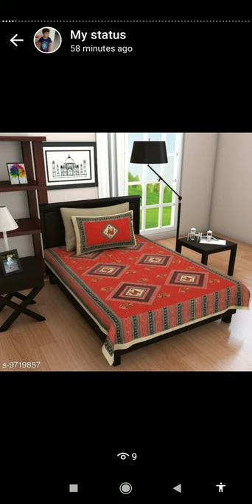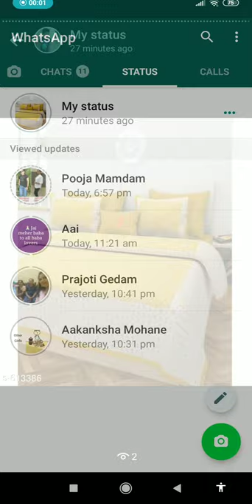My long meesho status